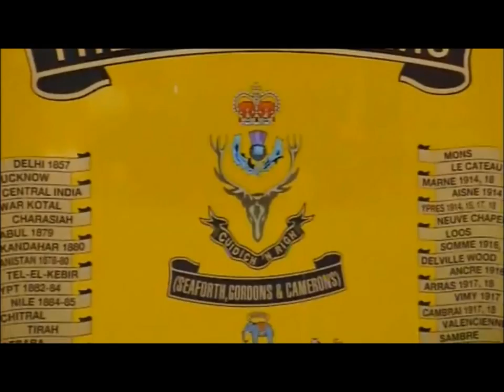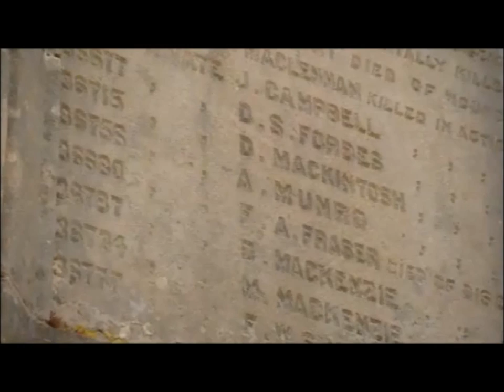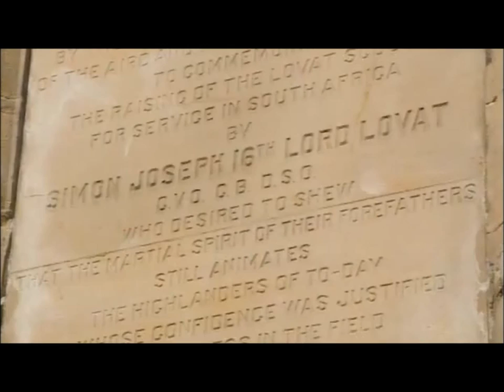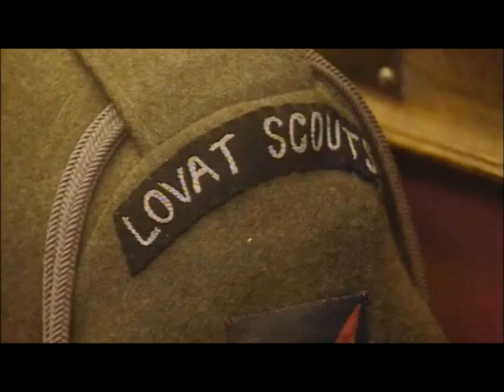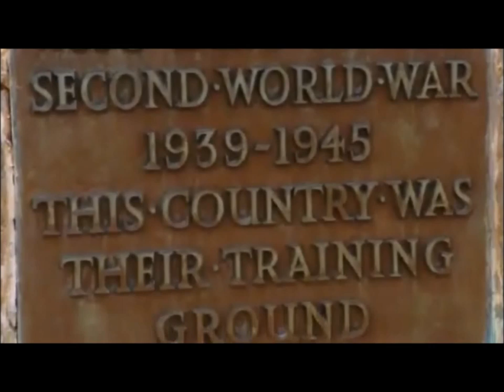Clan Fraser of Lovat history, part 3 of 3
A documentary about the Fraser of Lovat highland clan.